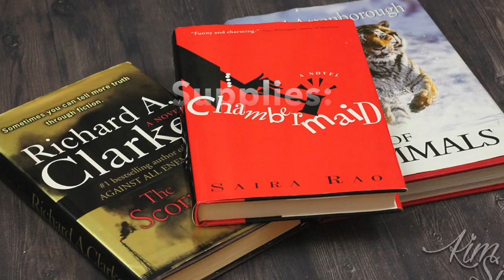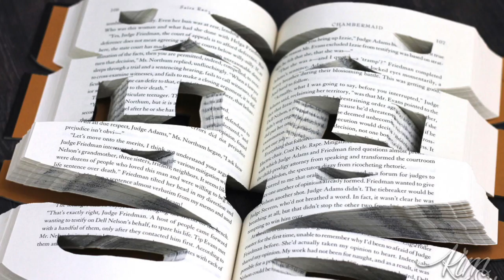How to Cut Book Letters With A Scroll Saw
How to Cut Out Book Letters, Words and Shapes With A Scroll Saw. No glue or adhesive required.

Scroll Saw Available
Ear Protection
Respiratory Protection
Eye Protection